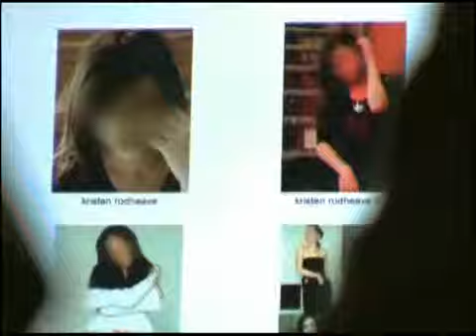Justin Bieber - Behind the Scenes of '' One Time''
Music video by Justin Bieber performing Behind the Scenes of "One Time". (C) 2009 The Island Def Jam Music Group